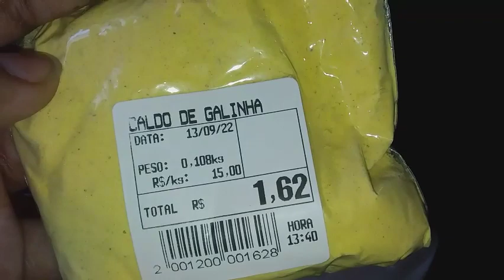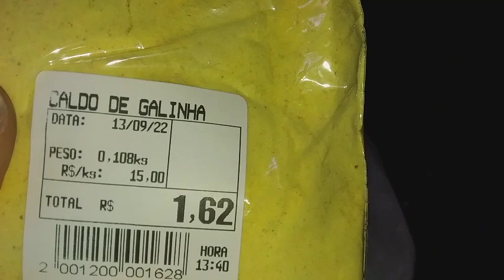Depois de um dia cansativo/veja oque aconteceu😱/situação seria jantinha deliciosa/marido me socorreu